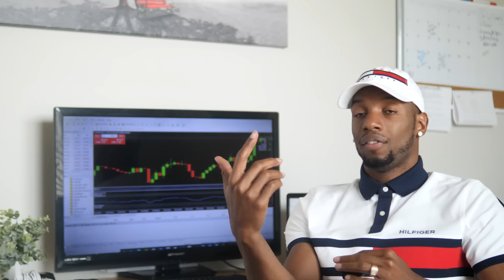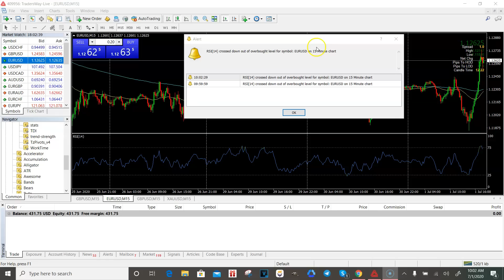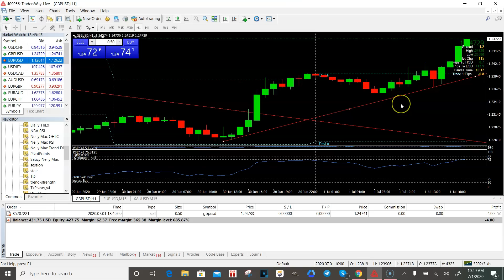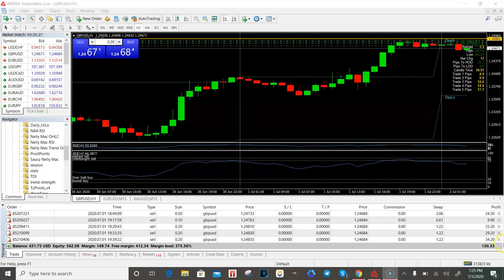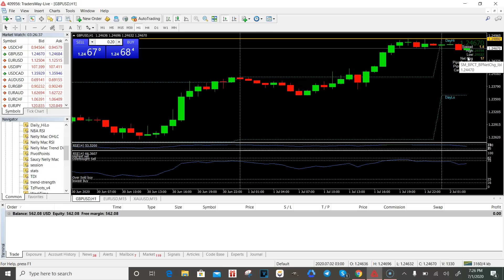Forex Growing A Small Account Part 2 | Forex Trading 2021 | Jeremy Cash